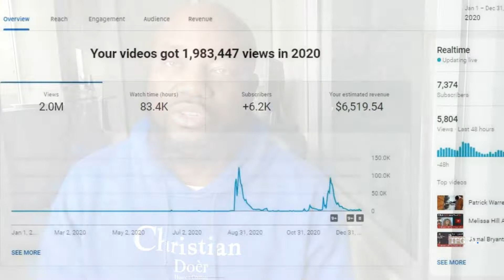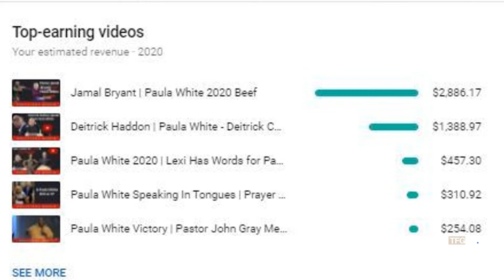How Much Youtube Paid Me in 2020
It's that time of the year guys when Youtubers are sharing how much they earned in the previous. As long as they're not bashful.